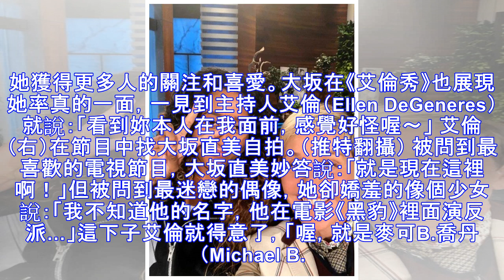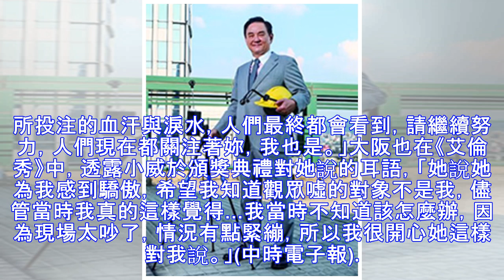影》偶像短片鼓勵 大坂直美又喜又羞「想逃離地球」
年僅20歲的美網女單冠軍大坂直美上《艾倫秀》，展現少女般率真又嬌羞的一面。（嵌入自youtube） 甫獲美網女單冠軍的日本20歲小將大坂直美，13日在日本簽約成為日產汽車的品牌大使。突然爆紅的她於赴日前參加脫口秀《艾倫秀》，還在主持人的牽線下，意外獲得偶像傳短片鼓勵，令她像少女般在推特寫說：「好害羞啊，該離開這個星球了！」 雖然對手小威廉絲（Serena Williams）在決賽摃上主審，讓大坂直...